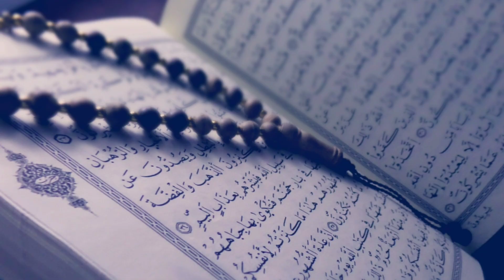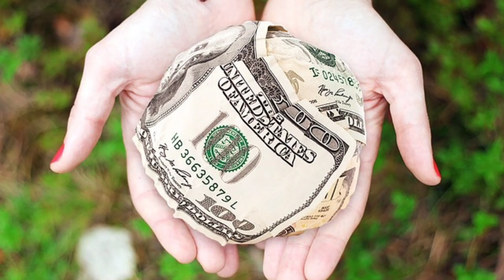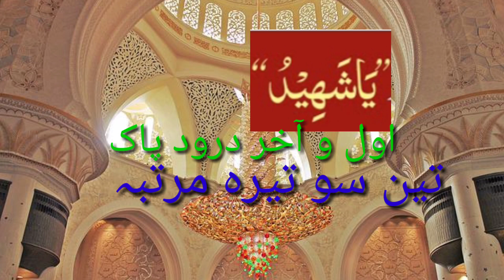Qurbani Kay Gosht Par Ya-Shaheedo Ka Amal | Eid ul Adha Amal | Har Murad Puri Hone Ka Amal